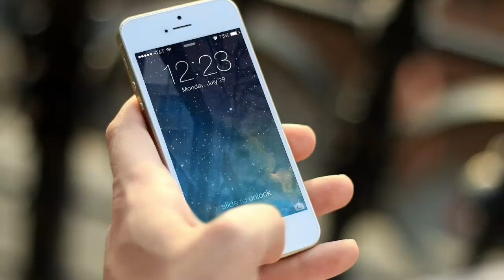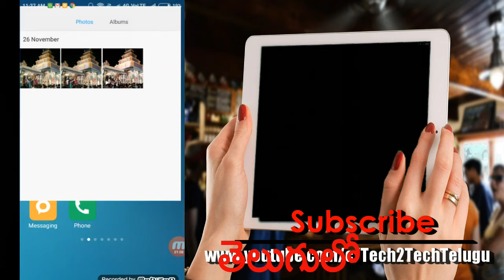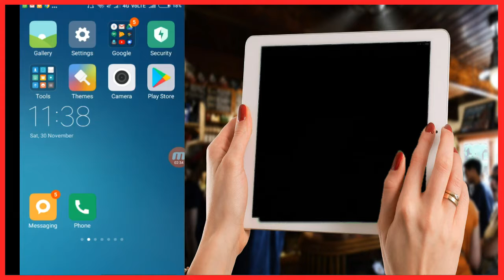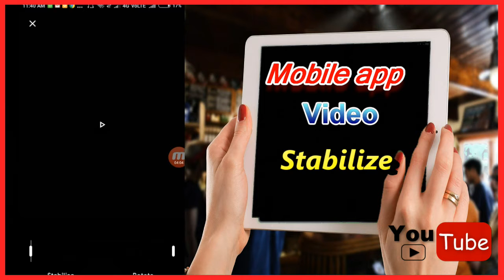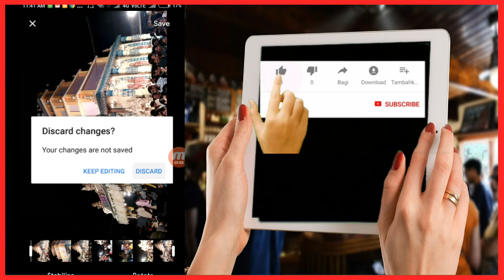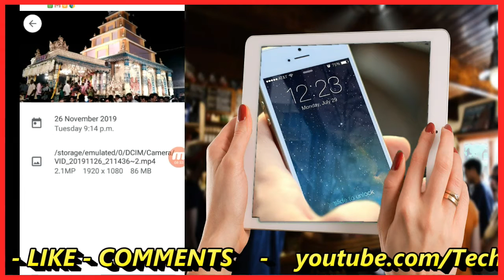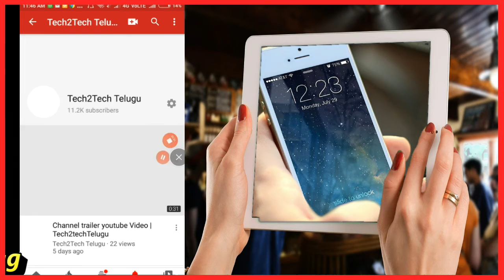Mobile app, video stabilizer app, google photos stabilize video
video stabilizer app, google photos stabilize video
How to stabilize your videos with Google Photos
video stabilizer app,google photos stabilize video,video editing app free,google photos stabilize video ios,video stabilizer camera app,google photos stabilization not working,video editor app download for android,google photos video stabilization desktop,

21.

youtube app for pc,youtube go,youtube upload,googleyoutube,youtube telugu,most viewed youtube video,
youtube videos,open youtube,youtube mp4,home youtube,